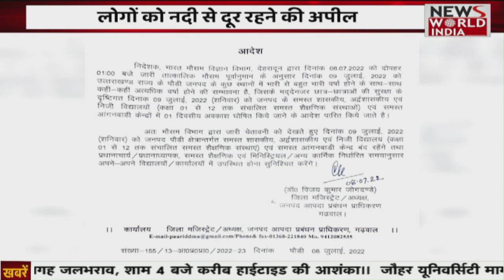Special Bulletin: हिंदी समाचार बुलेटिन। शाम तक की खबरें | Breaking News । News World India